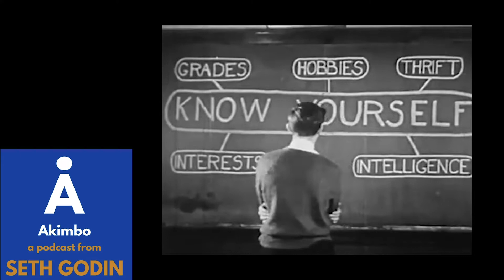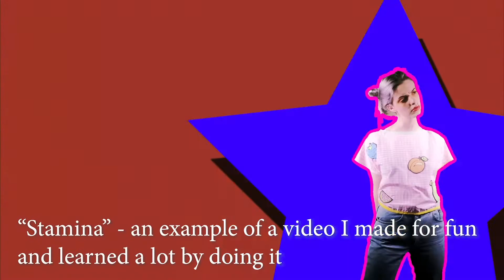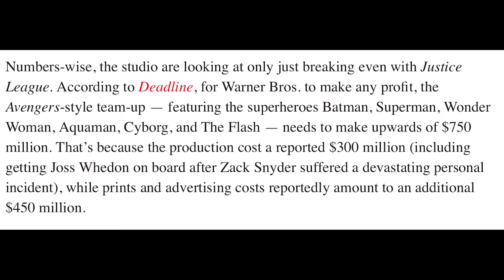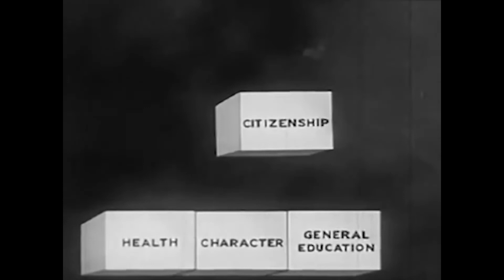Your Work and Your Artwork